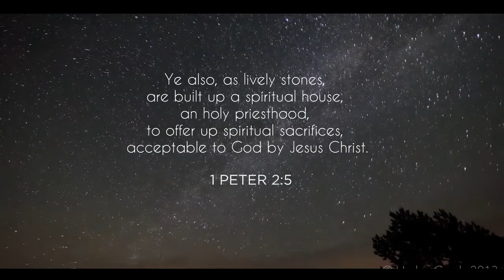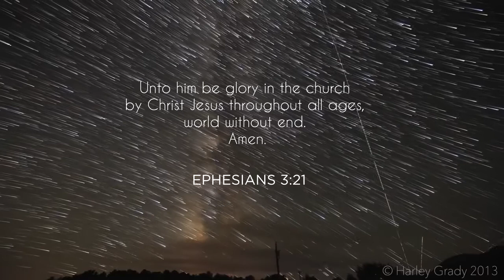MBBE San Carlos and Agro Irisan Ministries